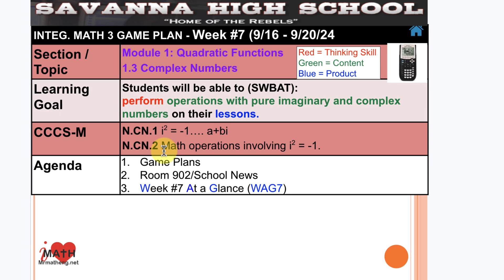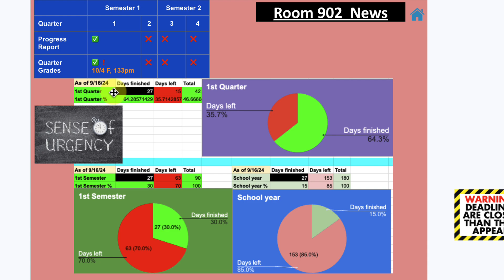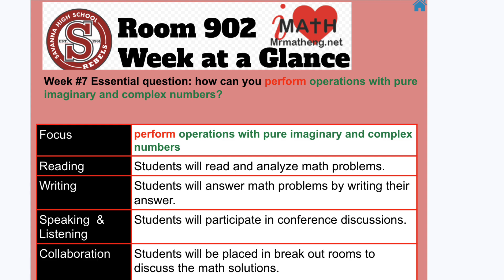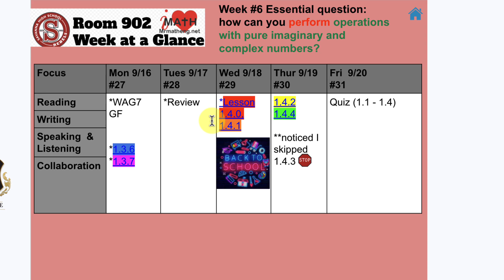SHS IM3 WAG #7 (9/16 - 9/20/24) 1.3, 1.4